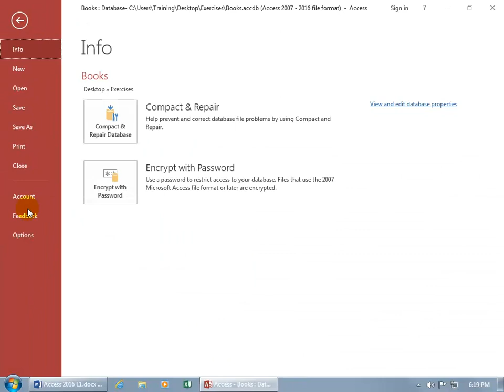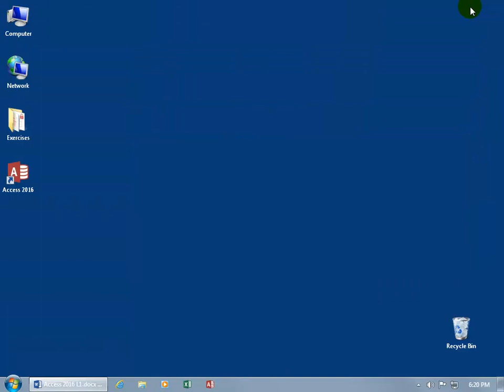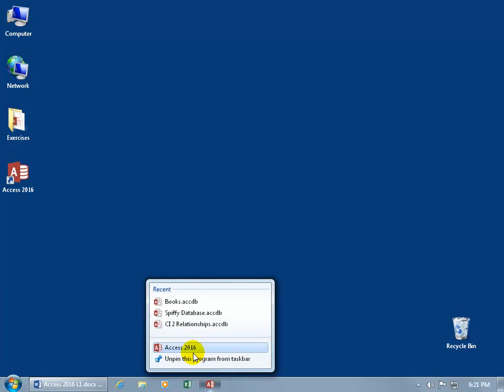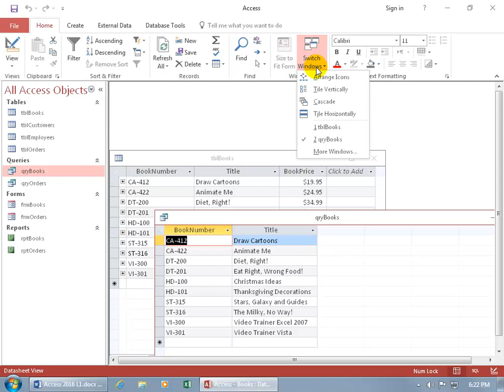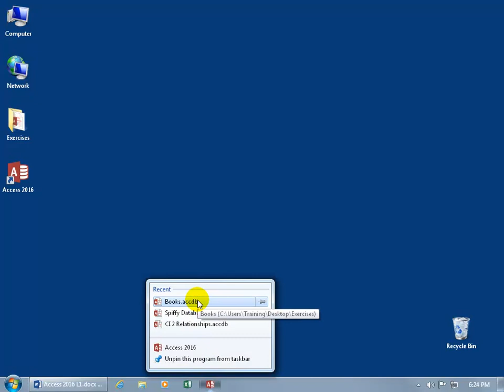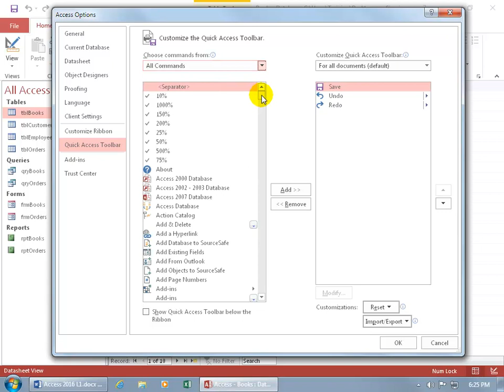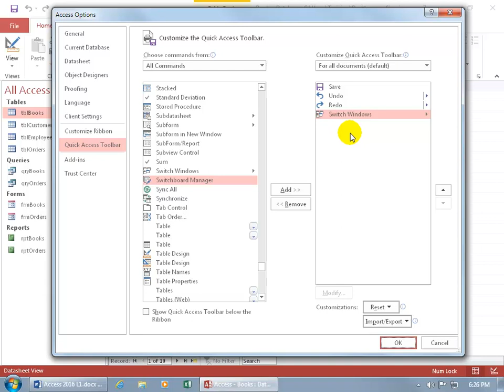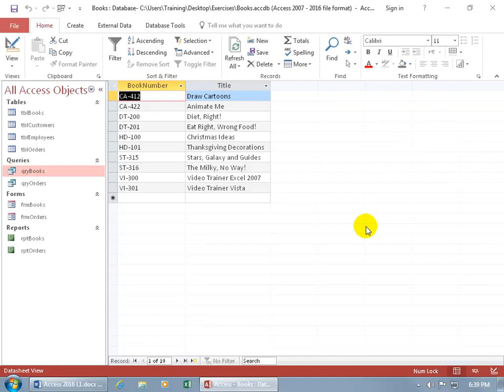Access 2016: Document Window Options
Access 2016 training video on the three Document Window Options which is how you want the Access working windows to operate including: Overlapping Windows, Tabbed Documents and Display Document Tabs.